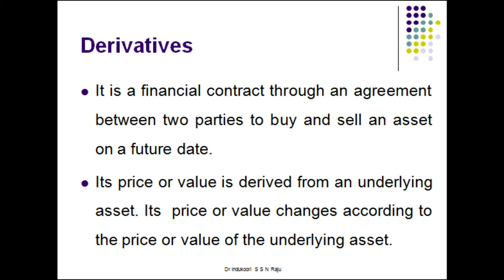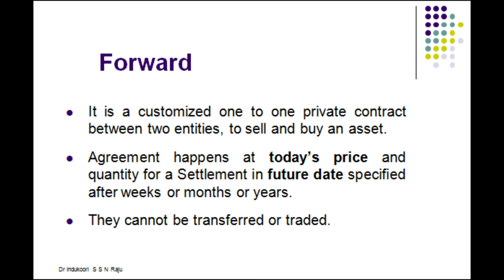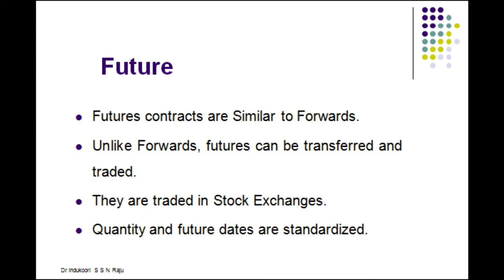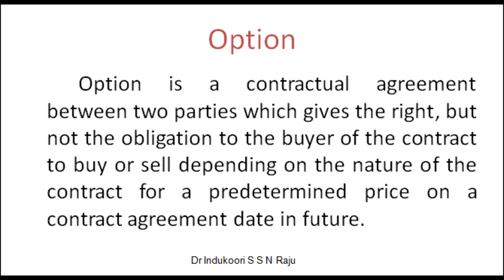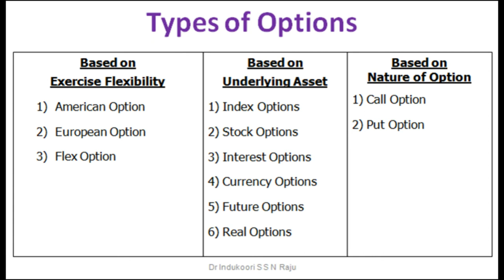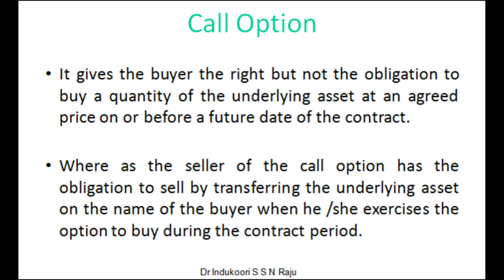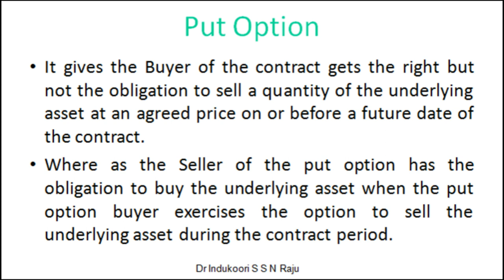Futures & Options F&O | Derivatives | Professor Raju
Professor : Dr Indukoori S S N Raju
       Topic : Futures and Options (F&0)
   Subject : Derivatives
       Class : PG Diploma in International Business 2007-09 Batch
        Date : 8th July 2008
      Venue : Conference Hall,  IFIM Business School, Bangalore